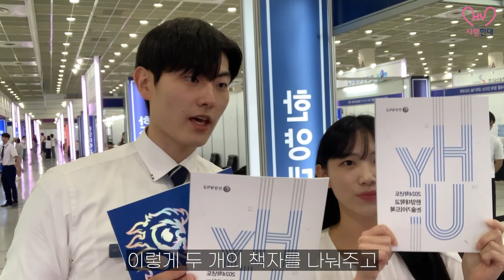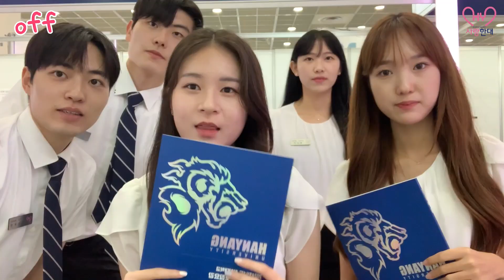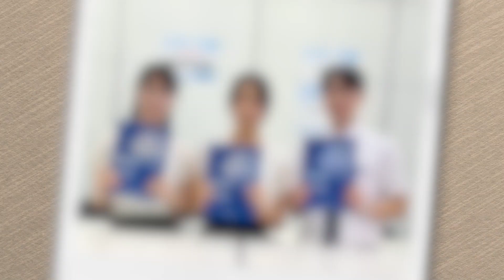[랑대 온앤오프] 한양대 홍보대사의 A부터 Z까지🚦 | 2023 수시박람회 의전 VLOG✨ | 한양대학교 홍보대사 사랑한대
안녕하세요, 한양대학교 재학생 홍보대사 사랑한대입니다☺️

선선한 바람이 불어오기 시작한 9월,
사랑한대의 일상을 A부터 Z까지 보여주는
🚦랑대 온앤오프🚦 콘텐츠로 찾아왔습니다!

사랑한대의 멋진 본업 ON✨ 모습과
여느 대학생들과 다름없는 자연스러운 OFF😴 모습까지!
빠짐없이 담아보았는데요📷

💙2024학년도 수시 대학입학정보박람회 의전💙에 참여한 대사들의 On&Off를 확인하실 수 있습니다!

다음번엔 어떤 재미있는 콘텐츠가 공개될까요?

사랑한대 유튜브 채널 구독 + 좋아요 = 💗

❤️사랑을 한대모아 사랑한대💙